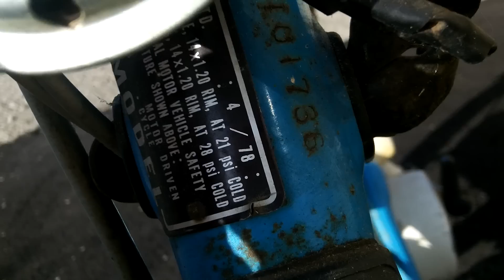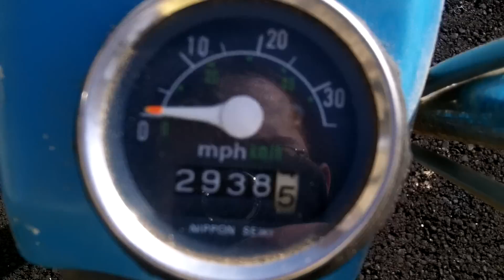Honda Express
Selling this Honda Express. Fantastic bike, runs well, starts right up, has working oil injection, just needs lights fixed. Nothing else is wrong with it. It cruises at an easy 25 mph all day. I rode it home when I bought it.